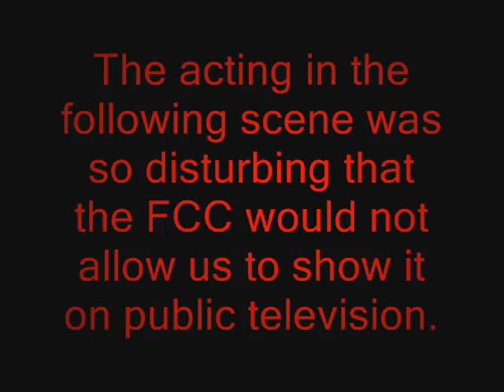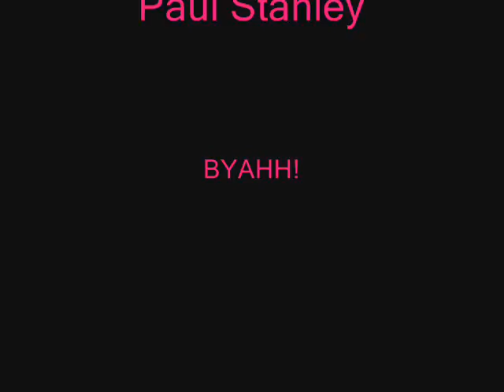Marc Dumais: True Hollywood Story pt.2